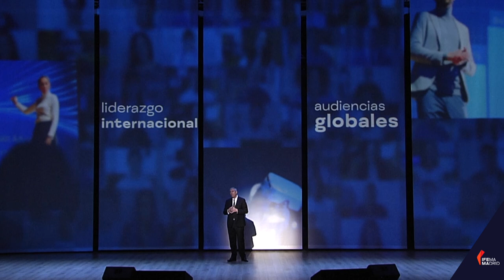SS.MM. los Reyes en la presentación de la nueva marca de IFEMA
Don Felipe y Doña Letizia asistieron a la presentación de la nueva estrategia y renovada marca corporativa de IFEMA, junto a la presidenta Senado, Pilar Llop; la presidenta de la Comunidad de Madrid, Isabel Díaz Ayuso; la ministra de Industria Comercio y Turismo, Reyes Maroto; el presidente de la Asamblea de Madrid, Juan Trinidad; la delegada del Gobierno en la Comunidad Autónoma de Madrid, Mercedes González; el Alcalde de Madrid, José Luis Martínez-Almeida; el presidente del Comité ejecutivo de IFEMA, José Vicente de los Mozos; y el director general de IFEMA, Eduardo López-Puertas, entre otras autoridades, políticos y empresarios.

El acto de presentación de la nueva marca IFEMA, comenzó con la proyección del video “Muy Madrid, muy de todos”. A continuación, tuvo lugar el espectáculo “Siente la inspiración”. Tras la presentación de la nueva estrategia de IFEMA a cargo del presidente del comité ejecutivo de IFEMA y de la intervención del director general de IFEMA, un espectáculo de magia a cargo del mago Yunke, desvelando el corpóreo con la nueva marca de IFEMA, puso fin al acto.

La entidad encara una revisión estratégica dirigida a impulsar sus dos principales objetivos: digitalización e internacionalización. También jugará un papel relevante en esta nueva etapa su posicionamiento en el ámbito de la sostenibilidad y la innovación, ubicando en el centro a las personas.

Las plataformas y servicios digitales y la hibridación de sus ferias representarán en los próximos 3 años el 30% de la facturación actual, lo que sumará un aumento de más de 40 millones de euros de ingresos. El alcance e internacionalización de su actividad, gracias a los nuevos entornos y comunidades profesionales ‘on line’, se estima genere un aumento de las audiencias globales del 150%, llegando a rondar los 25 millones de visitantes y usuarios activos.

La nueva identidad corporativa se identifica con la determinación de IFEMA por evolucionar su modelo de negocio, ampliar y diversificar sus vías de ingresos, generar oportunidades y alianzas para impulsar su presencia en nuevos mercados, además de dar valor y trascendencia a la marca Madrid, como uno de sus grandes embajadores.